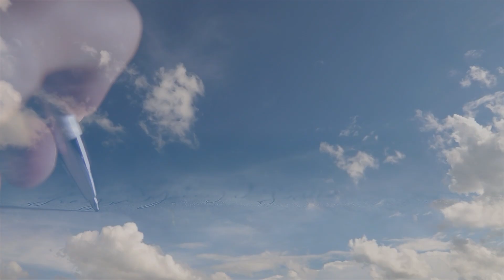Аня Воробей и гр. Рок-Острова – Котуйская История Часть 1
01. Ворона 00:00
02. Расконвойный 04:42
03. Встреча 09:55

АУДИОСЕРИАЛ
История в песнях о самоотверженной, всепобеждающей любви заключённого по кличке Змей и молодой красивой девушки по прозвищу Ворона. «Котуйская история» основана на реальных событиях. Влюблённым предстоит преодолеть множество препятствий, пройти испытания разлукой и временем. Обретут ли они долгожданное счастье?

Новая Музыка и Хиты проверенные Временем!
Приятного вам просмотра и прослушивания!
Делитесь этим видео с друзьями! Слушайте  красивые песни